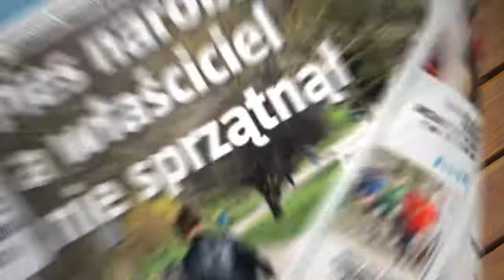Alicja Piasecka - Dziewczyna Lata